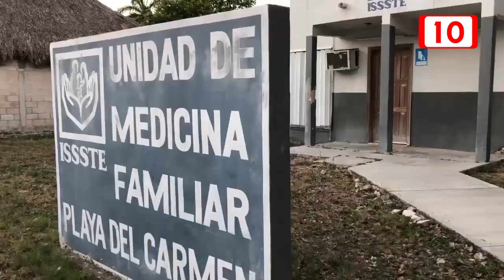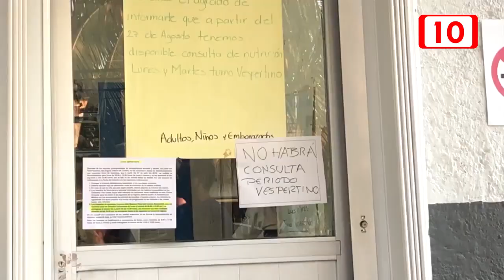Realizaban peleas clandestinas en secundaria de Solidaridad